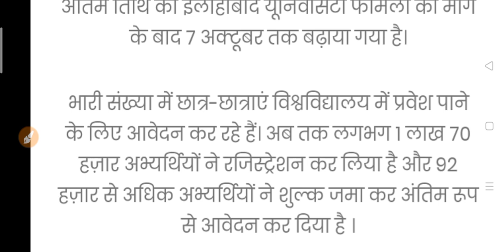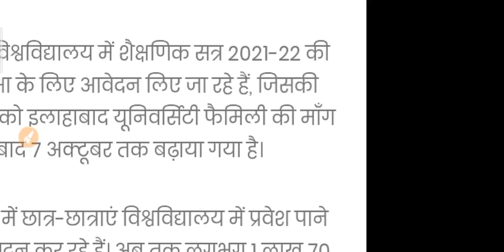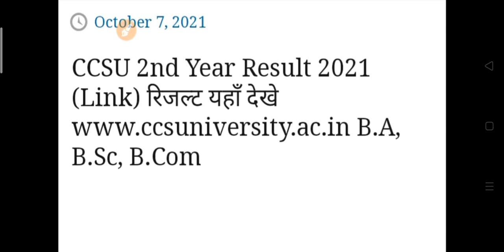यूनिवर्सिटी व कॉलेज के सभी छात्रों के लिए आज बड़ी खबर | New Update 2021